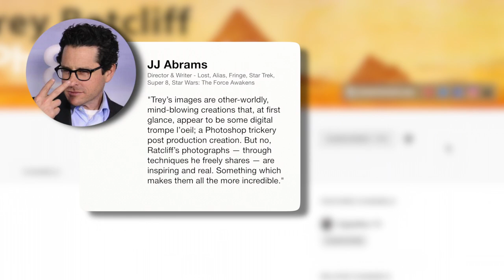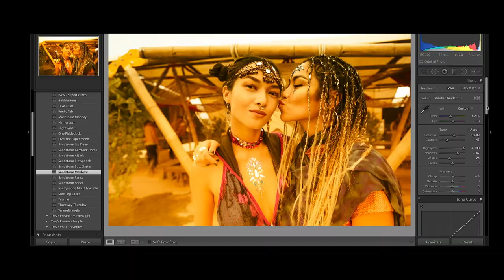Welcome to My YouTube Channel | Trey Ratcliff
Discover Serenity through Enchanting Visual Journeys with Machine Elf Fractal Meditations

Embark on a transformative voyage of mindfulness and tranquility with our mesmerizing collection of Machine Elf Generative Fractal Visual Meditations. Lose yourself in the captivating and vivid tapestry of colors, patterns, and shapes as they meld and evolve before your eyes.

Begin your journey by exploring our specially curated YouTube playlist, featuring a treasure trove of soothing and immersive Machine Elf videos

For a truly immersive experience, delve into the world of Machine Elf by visiting our Here you'll find stunning physical installations designed to elevate the atmosphere at festivals, raves, and events, creating a space for DJs to transport their audiences to a realm of serenity and bliss.

Elevate your meditative practice even further with our exclusive collaboration with the innovative VR app, TRIPP. Immerse yourself in a 360-degree world of breathtaking Machine Elf visuals, expertly crafted to promote happiness, calm, and focus. Experience the magic of TRIPP on your VR rig by visiting

Discover an Uncharted World of Storytelling with my "Molecules I've Ingested" Podcast

Step into the fascinating, untamed realm of "Molecules I've Ingested," a groundbreaking podcast that will captivate your imagination and make you feel like a pioneer in unexplored territory. Combining humor with education, each episode takes you on a thrilling and unforgettable journey through my personal psychedelic experiences.

Embark on this extraordinary adventure and allow yourself to be swept away into a world of vivid storytelling, as you uncover the secrets of the mind, consciousness, and the universe itself. Be among the first to indulge in this one-of-a-kind auditory experience by visiting So, buckle up and prepare yourself for a WILD and enlightening ride through the uncharted world of "Molecules I've Ingested!"

Links to join me on socials and discord!